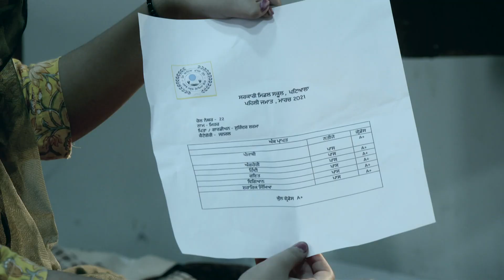Maavan Thandiyan Chavan - Full Ep 99 - Paavni, Karan, Mehar, Laddu. - Zee Punjabi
Bitty expresses her envy to Laddu and wonders why Surendar entrusted his entire property to Durga. Later, Jassi questions Laddu about Meherâ€™s whereabouts and Laddu admits leaving her at an orphanage.

Show Name : Maavan Thandiyan Chavan
Producer/Star Cast : Himanshi Parashar, Keerat Kaur, Himanshi Prasher, Karan Mehra
Episode No : 99